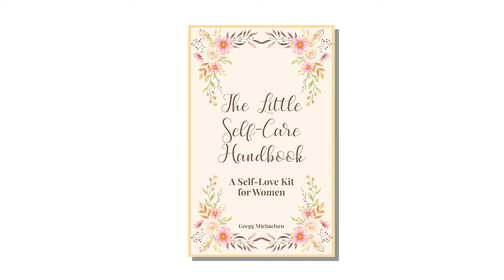The Little Self-Care Handbook: A Self-Love Kit for Women | Fun Ways to Practice Self Care for Women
Start taking care of yourself - TODAY! If you don’t begin to take care of yourself, you won’t be 100% there to take care of those other important people in your life! Self-care isn’t the same as selfishness. Self-care is essential for every single person, male or female, the parent or not, laborer or white collar. None of that matters.

This self-love kit for women takes you through six types of self-care, providing you with essential steps toward including each type of self-care in your life. You’ll learn about:

Physical self-care (working out, eating right, and so on)
Emotional self-care (taking care of your mind)
Spiritual self-care (taking care of your soul)
Intellectual self-care (taking care of your personal growth)
Sensory self-care (including your senses in your self-care routine)
Social self-care (taking care of your relationships with others)
Each type of self-care has specific steps and benefits to your overall well-being. You’ll gradually ease into including each type of self-care in your life.

Inside the book is a link to download a free workbook and journal, featuring helpful worksheets to help you proceed through the self-care journey, as well as journal pages like yearly, monthly, weekly and daily calendars, trackers, and other helpful pages.

Your journey to feeling less overwhelmed and more power in your life begins today!